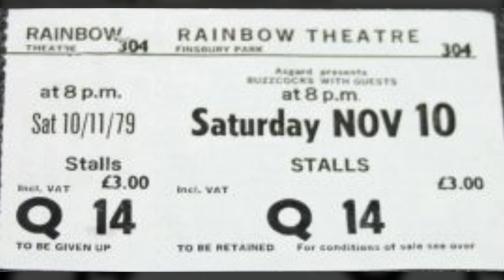02. Shadowplay - LIVE at Rainbow 1979 / Joy Division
Rainbow Theatre, London (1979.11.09) / Joy Division

01. The Sound of Music
02. Shadowplay
03. New Dawn Fades
04. Colony
05. Insight
06. Love Will Tear Us Apart
07. She's Lost Control
08. Transmission